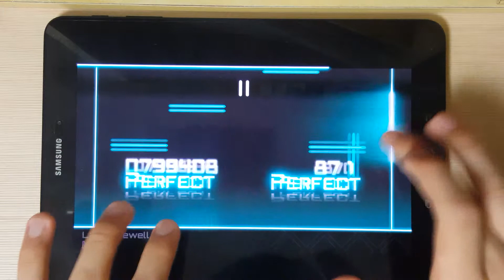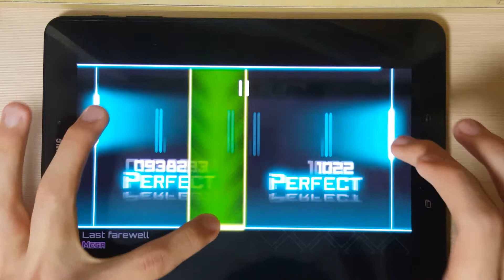[Dynamix] Last farewell [MEGA] Omega